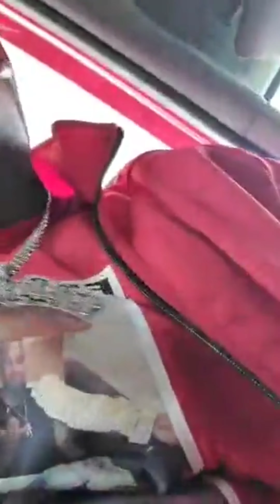HoneyKomb 🅱️razy - FIRST DAY OUT 2019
First Day Out 2019 by HoneyKomb Brazy @honeykombbrazyy
honeykombbrazy firstdayout2019 count down until I'm home. FreeBrazy